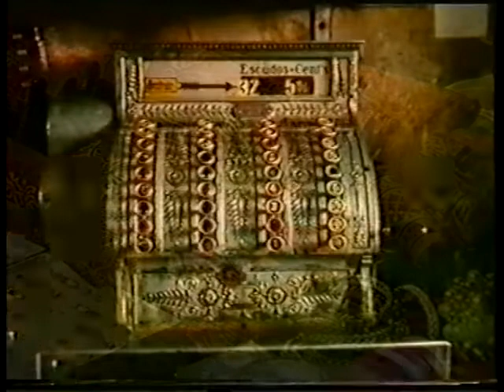O FADO MEU VAGABUNDO